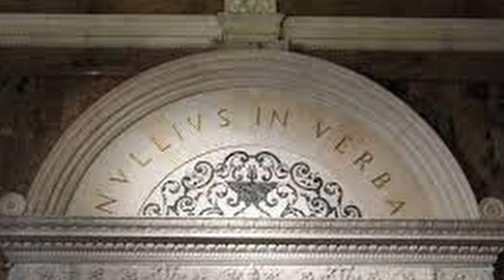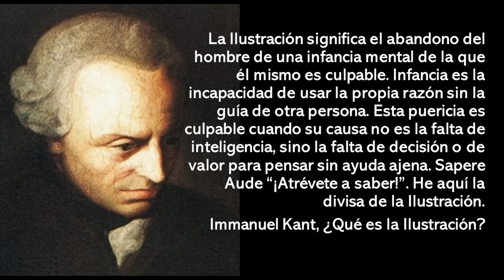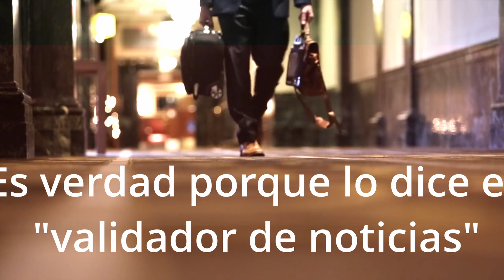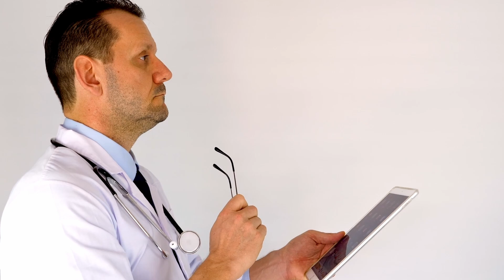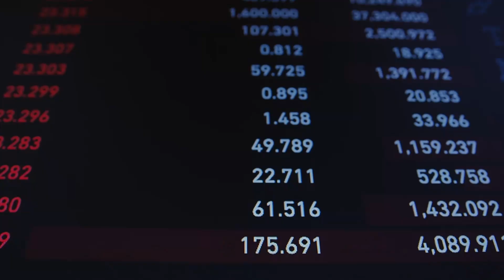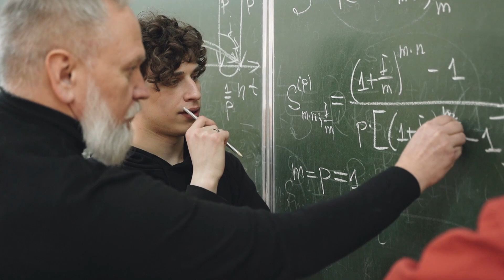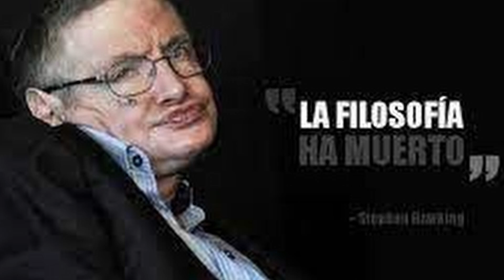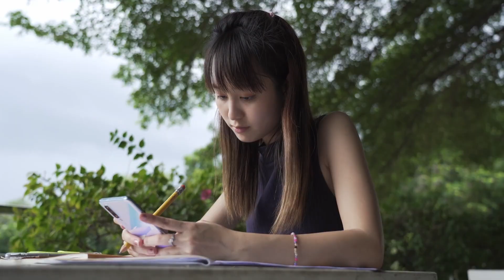El criterio de Autoridad no es una falacia, es una renuncia a pensar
La verdad tiene diferentes criterios, siendo uno de ellos, el de Autoridad.
Muchos creyeron que dicho criterio estaba ya casi extinto, pero la realidad muestra justo lo contrario, el criterio más frecuente hoy para llamar a algo verdad, es que lo diga la autoridad, cualquier autoridad.